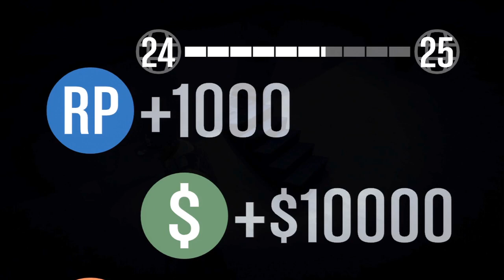Stealing a C-130 (Lester Mission) w/ IceMaN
This Grand Theft Auto 5 mission was pretty fun. What do you think about the online missions in this game? Do you enjoy them? Make sure to drop a LIKE for more GTA!